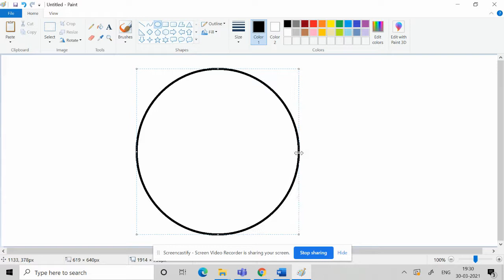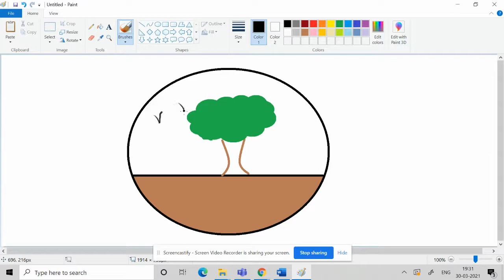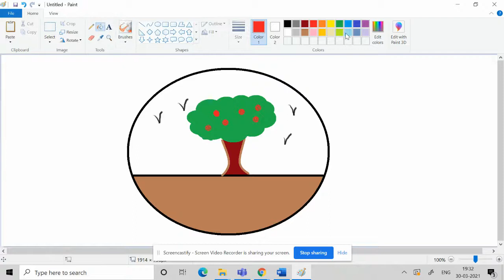Simple Drawing in MS Paint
Microsoft Paint is a simple raster graphics editor that has been included with all versions of Microsoft Windows. The program opens and saves files in Windows bitmap (BMP), JPEG, GIF, PNG, and single-page TIFF formats. The program can be in color mode or two-color black-and-white, but there is no grayscale mode. For its simplicity and that it is included with Windows, it rapidly became one of the most used applications in the early versions of Windows, introducing many to painting on a computer for the first time. It is still widely used for simple image manipulation tasks.